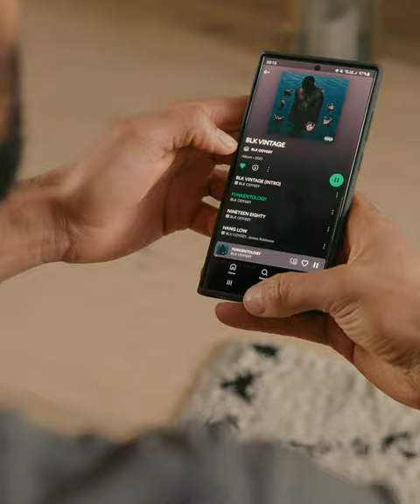Jean-Marc Mwema : sportif de haut niveau et brillant entrepreneur | Samsung Belgique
Son équipe de choc : le Galaxy S22 Ultra et la Galaxy Tab S8 Ultra’